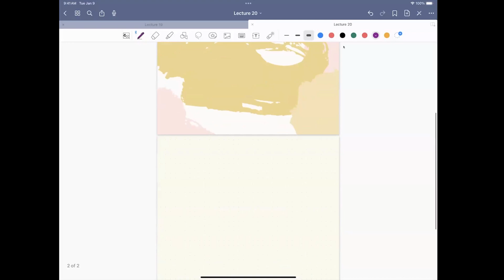24.05.14, Hong Liu, Extremal Combinatorics: Lecture 20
IBS ECOPRO 2024 Spring Course

Hong Liu, Extremal Combinatorics: Lecture 20
May 14 2024, Tuesday @ 9:30AM -11:00AM KST
Zoom

SPEAKER
Hong Liu
IBS ECOPRO

This course is an introduction to Extremal Combinatorics, which has enjoyed rapid growth in the past five decades. We aim to give an overview on various popular topics and methods in this area, including extremal problems on discrete structures such as graphs, set systems, posets etc, and introduce algebraic method, probabilistic method, regularity lemma and entropy method and their applications. If time permits, we will discuss also some recent developments.